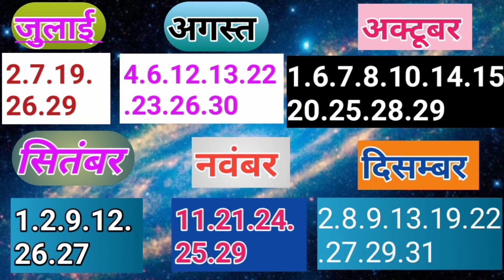2021 me gadi lene ka shubh muhurt. गाड़ी खरीदने का शुभ मुहूर्त 2021 | Vehicle purchase in 2021 shubh.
Vahan Kharidane Ke Shubh Muhurt 2021
वर्ष 2021 में वाहन खरीदने के शुभ मुहूर्त

2021 me gadi lene ka shubh
muhurat
2021 me gadi kharidne ka
muhurat

गाड़ी खरीदने का शुभ मुहूर्त
गाड़ी खरीदने का शुभ दिन
गाड़ी खरीदने का शुभ मुहूर्त 2021
घड़ी खरीदने का शुभ दिन
गाड़ी खरीदने के लिए शुभ मुहूर्त
नई गाड़ी खरीदने का मुहूर्त

2021 vehicles coming out
2021 vehicle simulator
2021 vehicle simulator codes
2021 vehicle reviews
2021 vehicle releases
2021 vehicles to wait for
2021 vehicle rules
2021 vehicle legends codes
2021 vehicles with manual
transmission
2021 vehicles under 20k

gadi